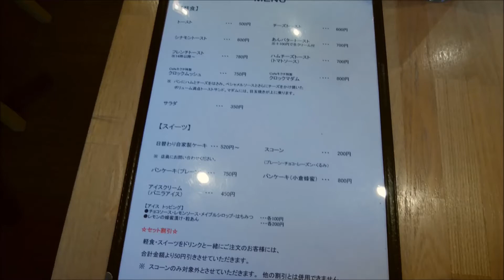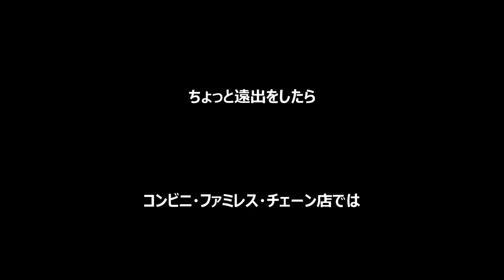朝食 埼玉県川口市「Cafeキクチ」